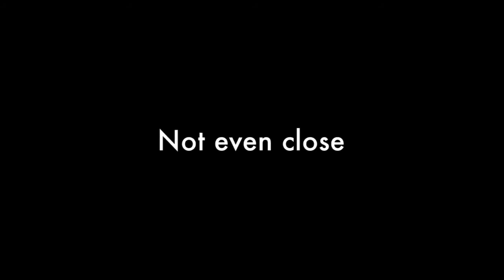Mario Party 2 Part 3: Map Hands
More testing of friendships.   Brenda gives up, and Nathan finds himself with nothing to lose, and so much to gain.